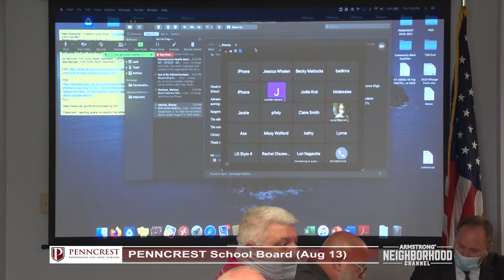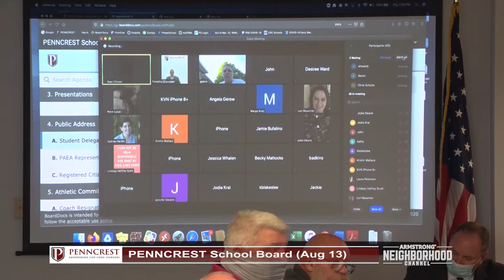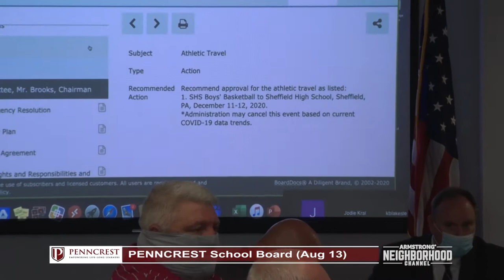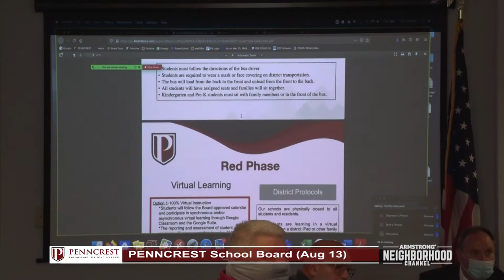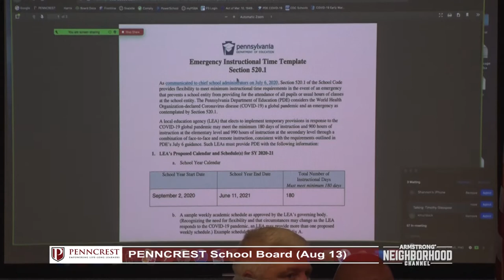PENNCREST School Board (Aug 13, 2020)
Armstrong Neighborhood Channel, Meadville PA: August 13, 2020 PENNCREST School Board meeting